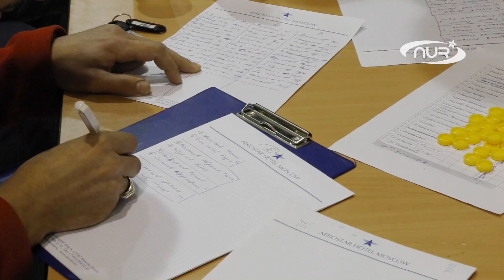Как отдохнуть с друзьями?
Как хорошо провести время в кругу друзей и получить заряд бодрости? А хотели бы вы регулярно встречаться с активными людьми и делать что-то позитивное? Современные молодые люди из Республики Мордовия занимаются именно этим.